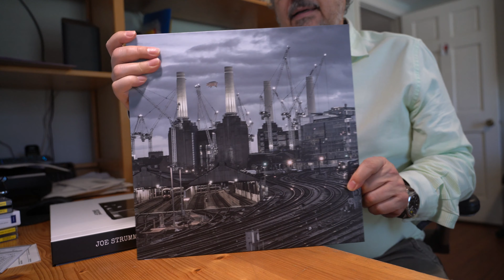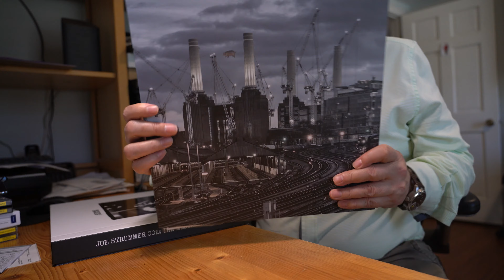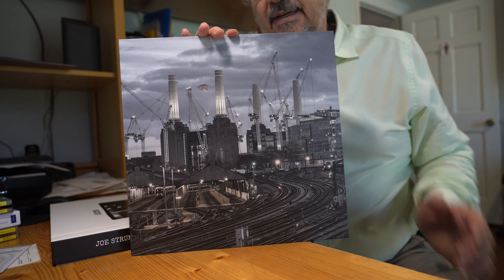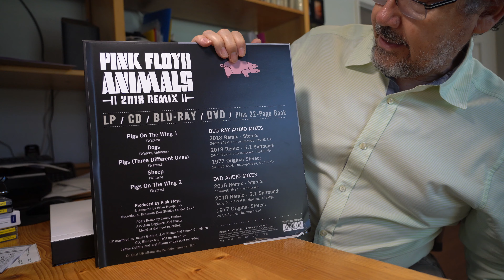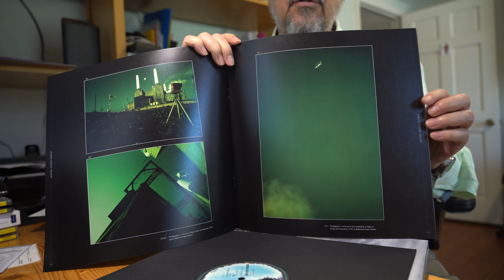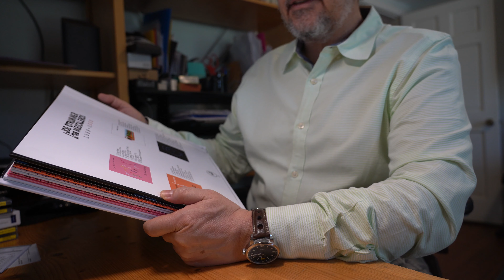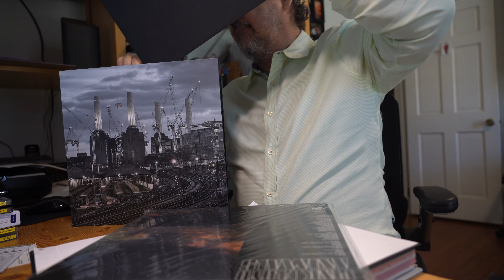Vinilos Octubre: Pink Floyd - Remix 2018 Animals y Joe Strummer &The Mescaleros - Box set 1999-2002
Para el grupo Facebook Los Vinilos que escuchamos, una revisada rápida a estas dos grandes ediciones, el box de Pink Floyd para el remix de Animals, y el de Joe Strummer junto a The Mescaleros para su box set de los tres discos que editaron, mas un extra. Disfrútenlos!